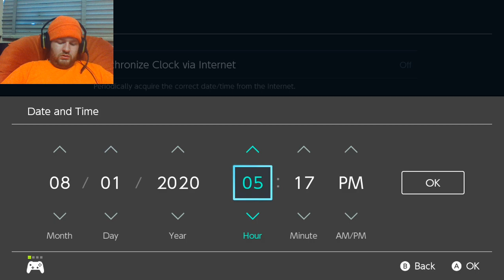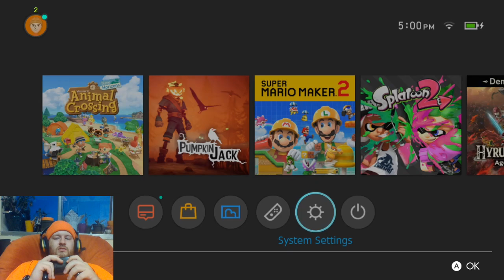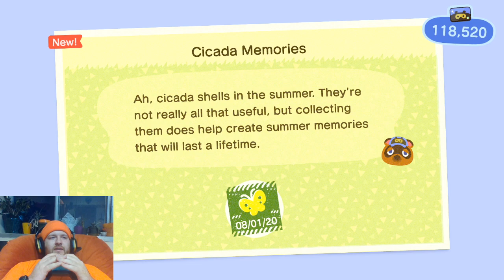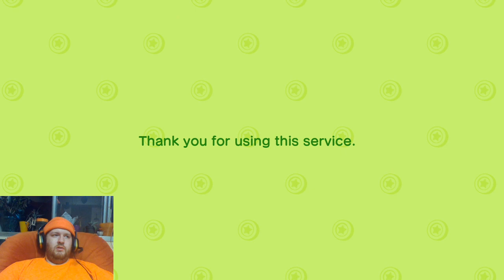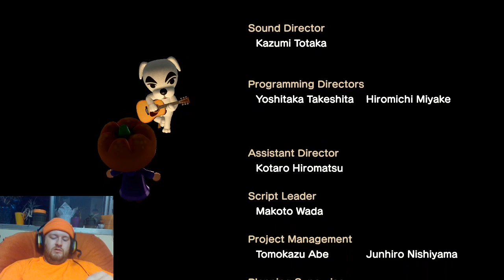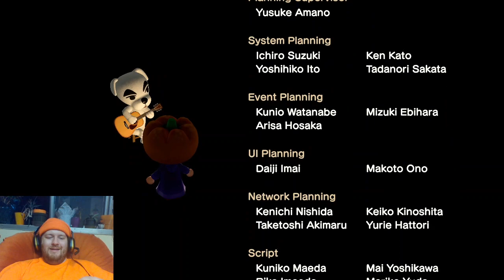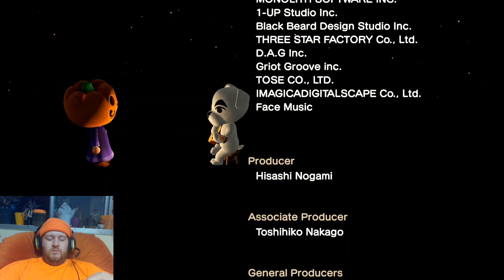Filling out the Museum - August